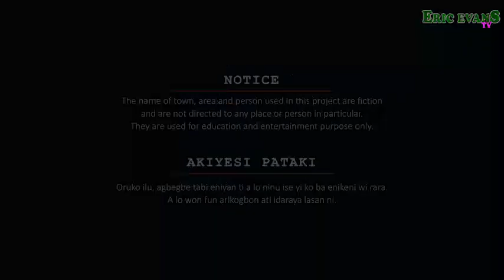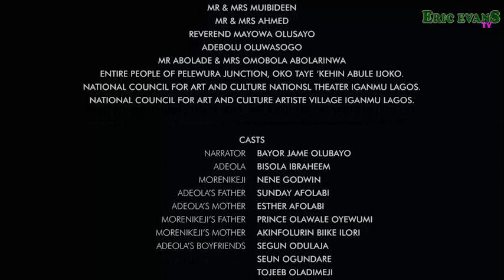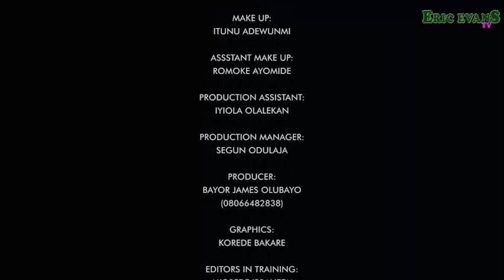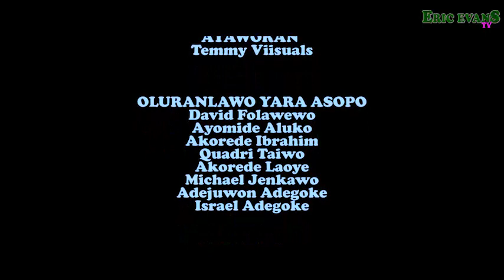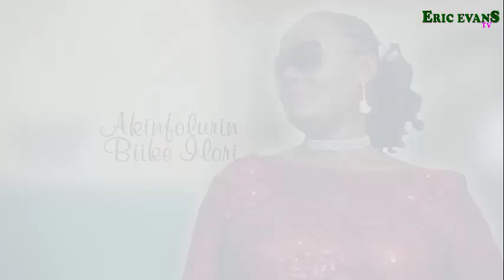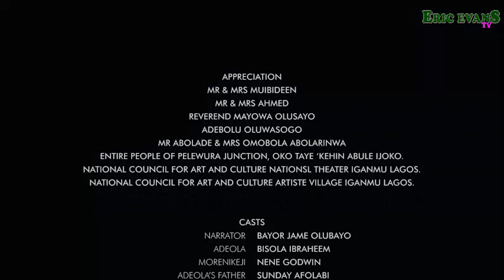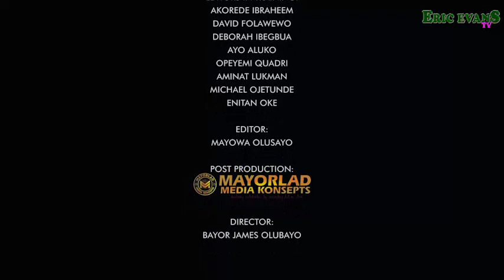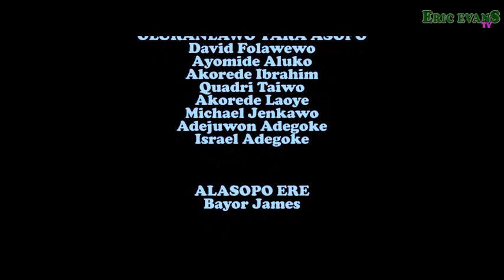EWA EDE YORUBA (SPECIAL EDITION)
This is Christmas edition of EWA EDE YORUBA AND IRIRI AGBA EPISODES.

YOU WILL ENJOY IT.